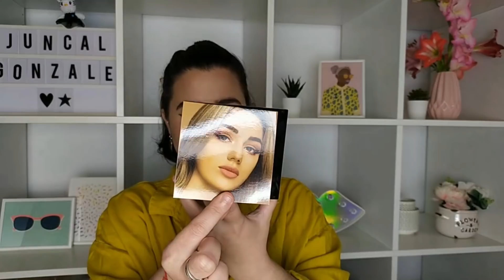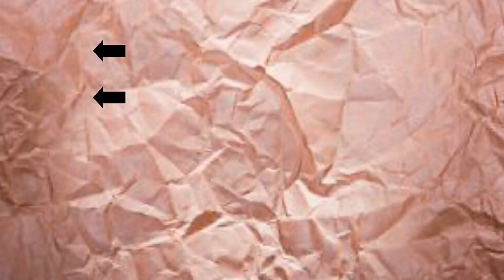💄Haul Primor Maquillaje 1€ - 2€ / Juncal Gonzalez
Hoy os traigo un haul primor 1€ - 2€ ¿me compro todo los chollos?, espero que os guste y si os gusta no os olvidéis darle like y suscribiros si todavía no lo a habéis hecho, saludos y nos vemos en el siguiente vídeo.

Regístrate con este código:
JUNC-C
y empieza a ganar dinero con Fulltip